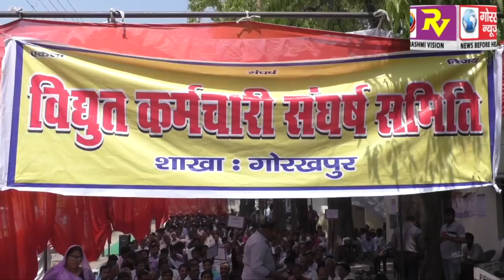विद्युत कर्मचारी संघर्ष समिति संघ ने किया बुद्धि शुद्धि यज्ञ कहा , शांतिपूर्वक तरीके से लड़ेंगे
विद्युत कर्मचारी संघर्ष समिति संघ ने किया बुद्धि शुद्धि यज्ञ कहा , शांतिपूर्वक तरीके से लड़ेंगे निजीकरण की लड़ाई चाहे जाना पड़े जेल GORAKHPUR NEWS 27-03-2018